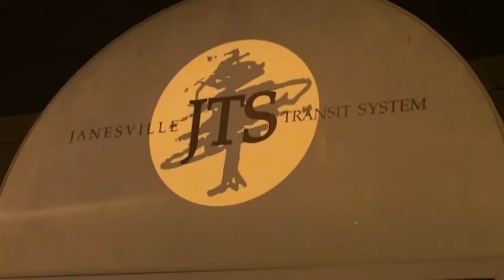Video Scavenger Hunt- Shortened Version